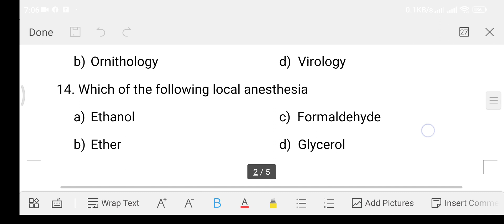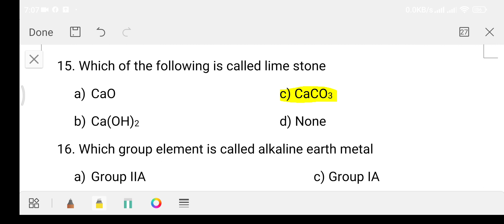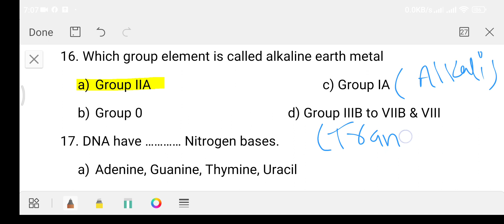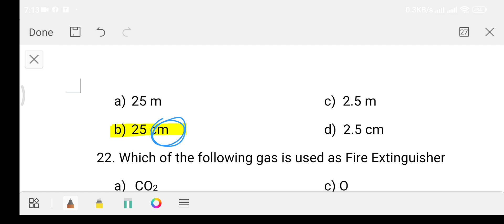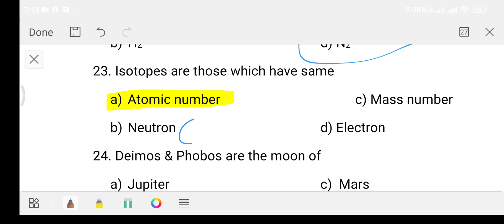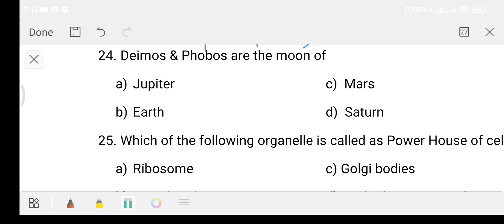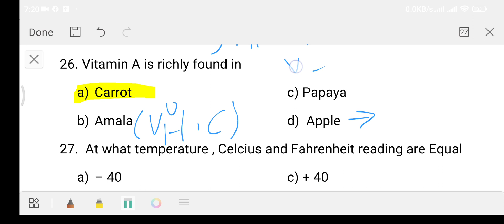important past year CTEVT questions -3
important past year CTEVT questions -3 | past year CTEVT questions -3
important CTEVT questions
important CTEVT entrance exam questions
CTEVT entrance exam questions
CTEVT entrance questions
science entrance questions
science entrance exam model questions
science entrance exam model questions 2080
science entrance exam model questions 2079
science entrance exam model questions 2078
st.xavier entrance exam questions
st.xavier entrance exam model questions
st Xavier entrance exam model questions 2080
st.xavier entrance exam model questions 2079
st.xavier entrance exam model questions 2078
science entrance question
CTEVT entrance question
science quiz questions
science quiz
science questions
CTEVT questions
biology entrance questions and answers